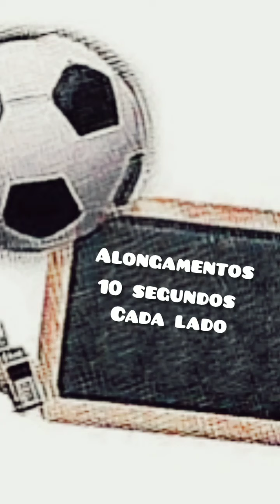A importância da Educação Física durante a Pandemia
Dicas de Alongamentos e Exercícios que podem ser feitos diariamente.